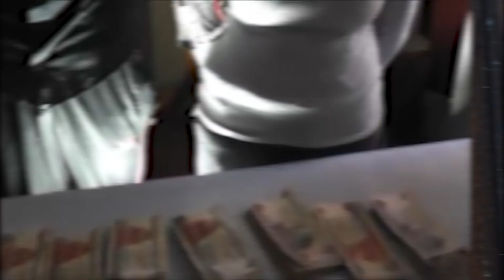اية والشيطان ابشع جريمة حصلت في ٢٠١٥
بنت ١٧ سنة تقت-ل امها واخوها عشان تهرب مع حبيبها
تخطيط شياطين من اية بنت ال ١٧ سنة عشان تقتل اهلها كلهم وتسرقهم جبروت مابعدة جبروت الحقيقة
وكتمت نفس امها بايديها عشان ماتصرخش